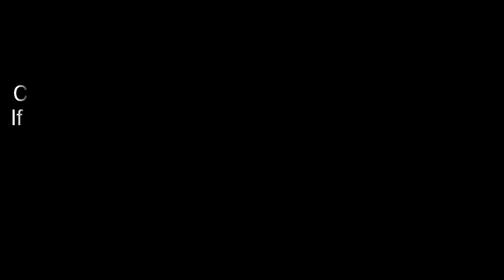Episode 13 | Aalhna | Punjabi Web Series | Rabb De Rang Niyare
This is a story set in Punjab based on family  is based on  2 real brothers and 2 real sisters and how a birth of a baby changes everyone's life changes and how this family deal with life thereafter. Also see how a women can make or break a family. This drama is full of emotional with real life situations which many viewers will be able to relate to.